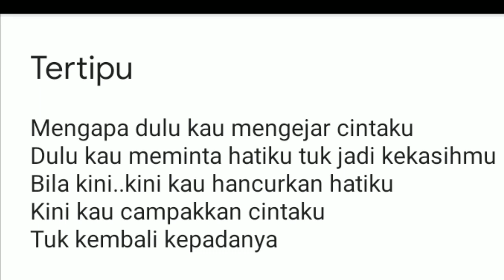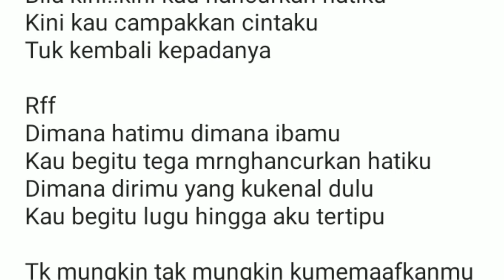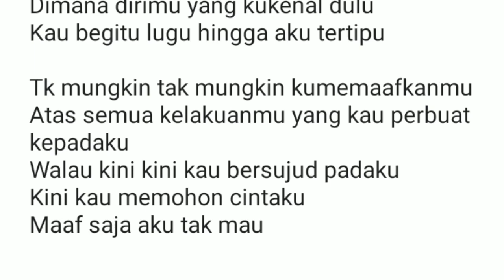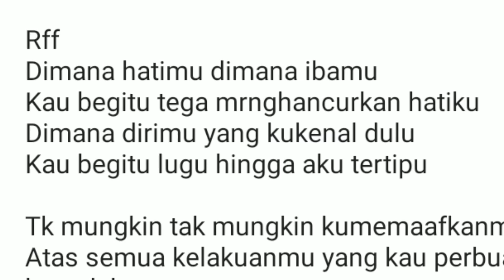Tertipu by Ehwan Effendi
Karya Lagu "Untuk Masa Depan" dari Saudara Gian Adhita peserta Lomba Cipta Lagu Aku Bisa 2019.